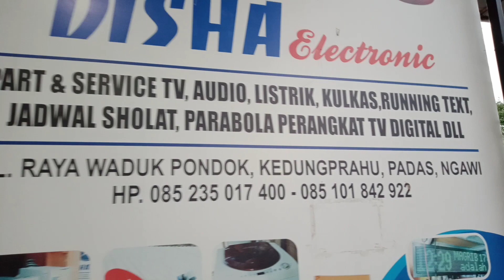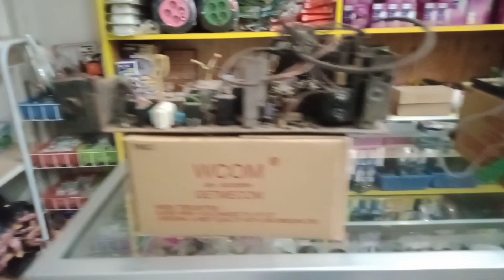tv tabung analog bisa jadi tv digital tanpa set top box dengan mesin w com terbaru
tv tabung analog bisa jadi tv digital tanpa set top box dengan mesin w com terbaru.mesin w com ini sudah di sertai modul tv digital t2.

TOKO & SERVIS ELECTRO disha electro